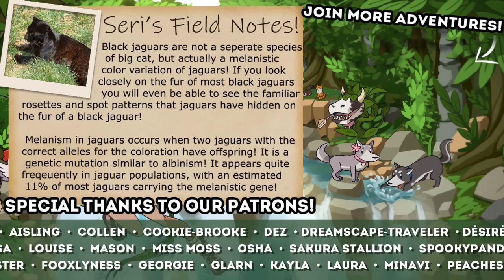The ENTIRE ISLAND is Killer Beareyna?! 🍀 Niche: Whims Reborn • #9